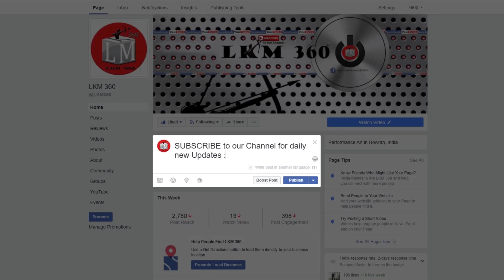BIRBAHA HANSDA | DAGAR TUDU | Sari Sarjom Orchestra | Santragachi Annual Programme 2017 | LKM 360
Santragachi ACRC Cultural Programme 2018
Singer: BIRBAHA HANSDA & DAGAR TUDU
Sari Sarjom Orchestra
Place: Santragachi, Howrah, West Bengal, INDIA

JOHAR to all of you,

                    ●▬▬▬▬▬๑۩۩๑▬▬▬▬▬▬●
                                        LKM 360
                    ●▬▬▬▬▬๑۩۩๑▬▬▬▬▬▬●

                   .. Keep Sharing & Keep Supporting ..

This is The Channel For All kind of dance Video like Stage Programmes, Album, Various Santali Audio Story.

1) This Channel Included only Entertaining Videos.
2) Specially Dedicated Team to Collect Great Stuff for all Santali Lovers.